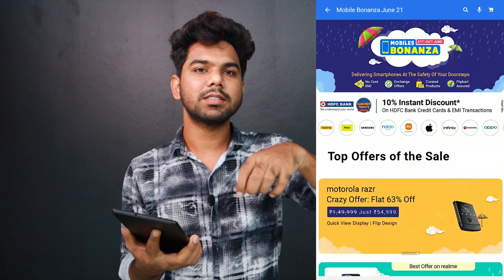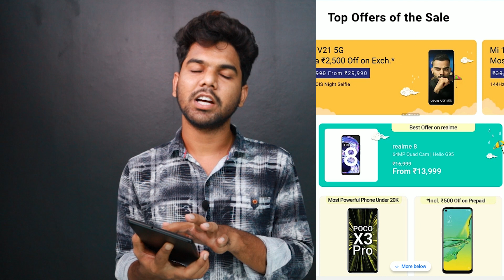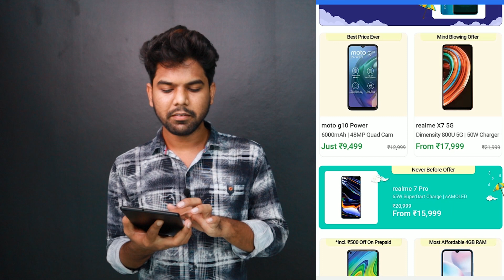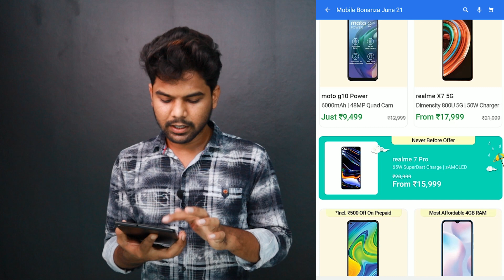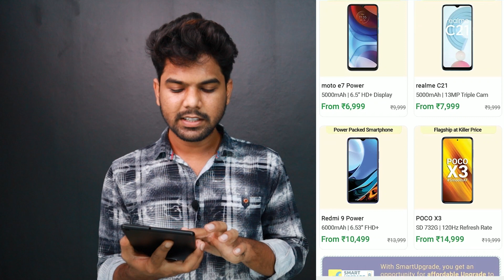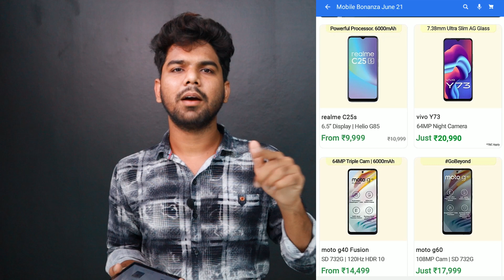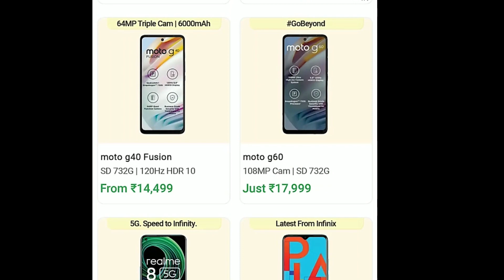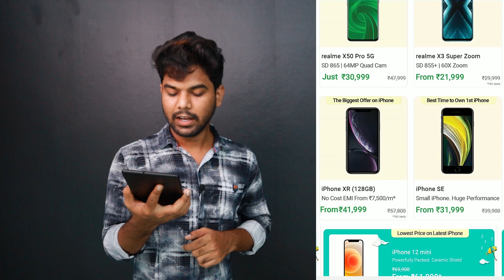FLIPKART MOBILES BONANZA | EXCITING OFFERS ON THIS PHONES | FLIPKART SALE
Flipkart recently kicked off the Mobiles Bonanza sale, offering big discounts on smartphones across different budgets. The Mobiles Bonanza sale is already live and will end on JUNE 24.